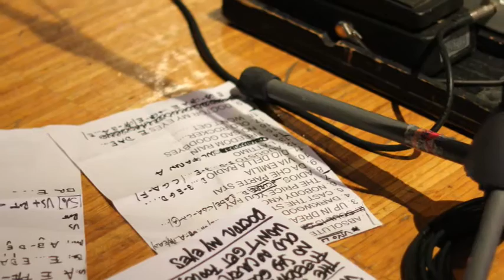Graziano Romani - concerto @ Manerbio (BS) (foto Angelo Alghisi)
Graziano Romani - Manerbio (BS) concerto (foto Angelo Alghisi)
VIVO/LIVE Tour, 23 Aprile 2016